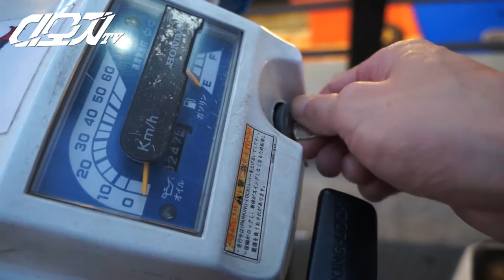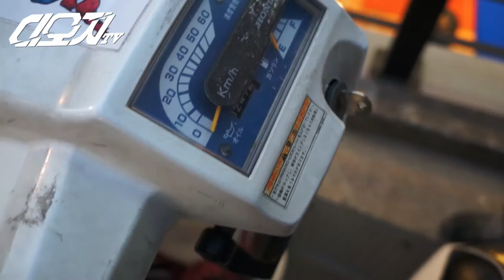DOZ making film - 홍대 사람 존나 많아 (Act part)